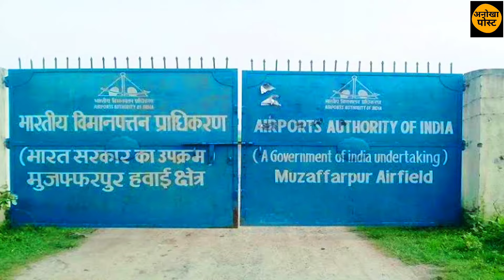बिहार के इन 3 ज़िलों के पुराने एयरपोर्ट को शुरु किया जाएगा